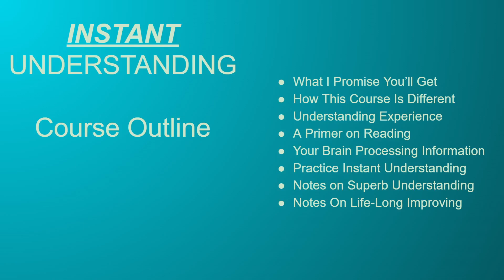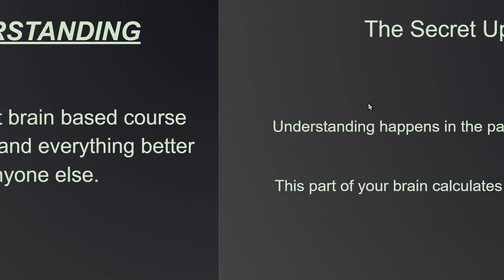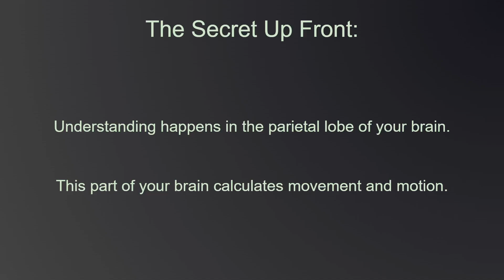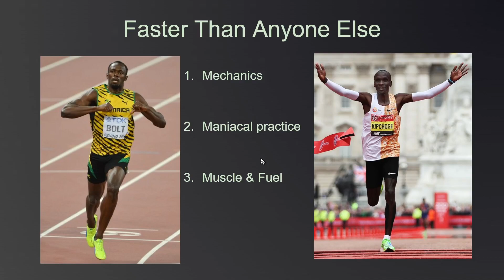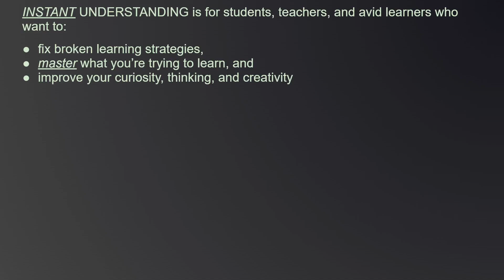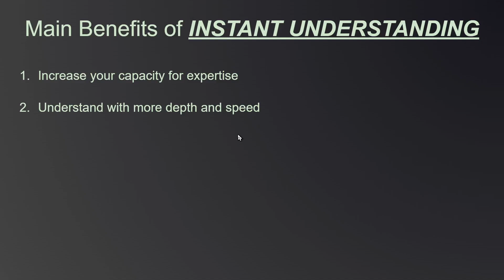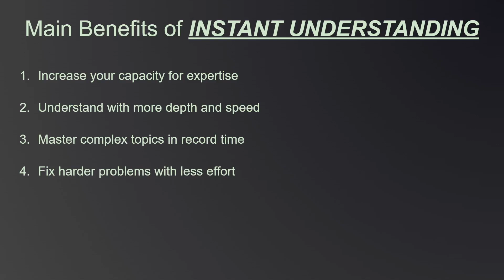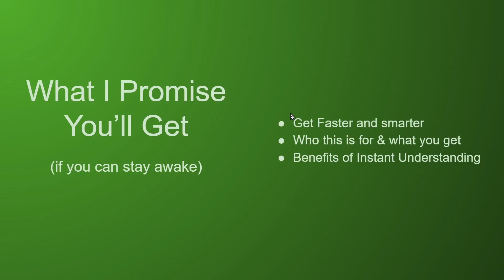What you'll get from the INSTANT UNDERSTANDING mini-course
A brief overview of what you'll get out of the course